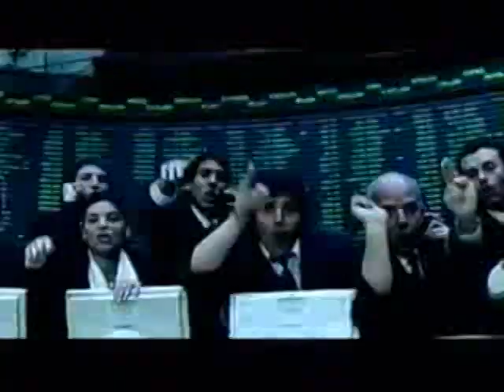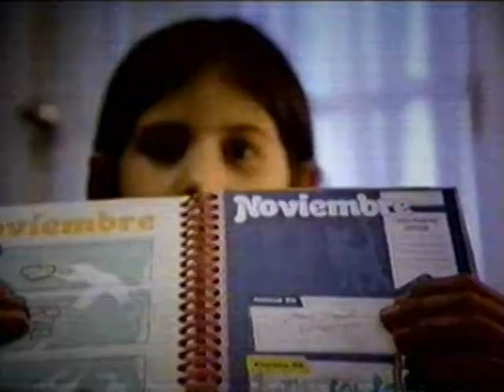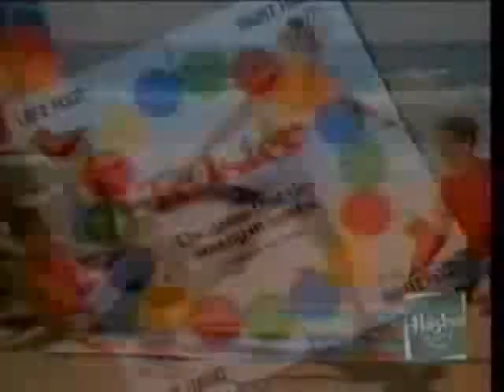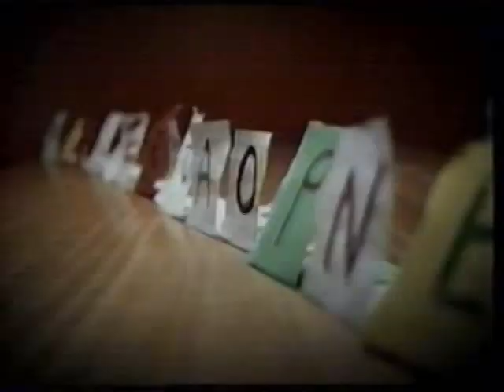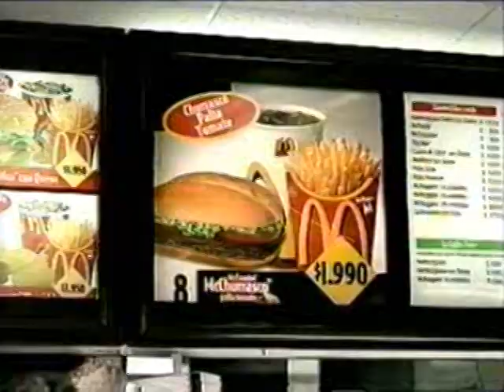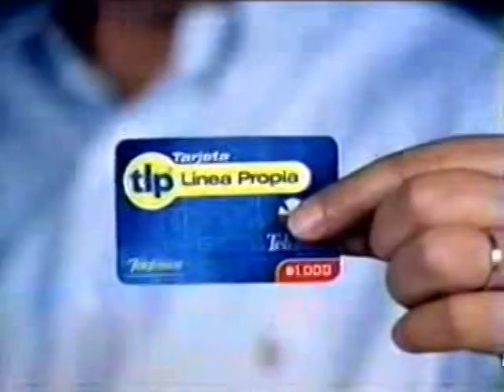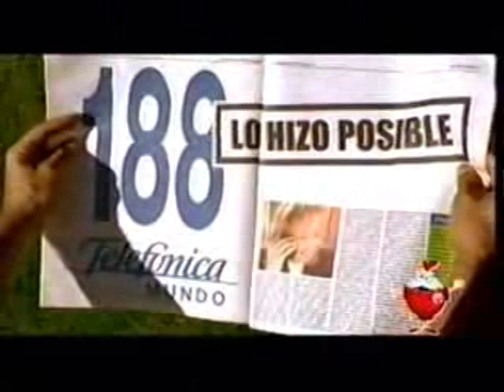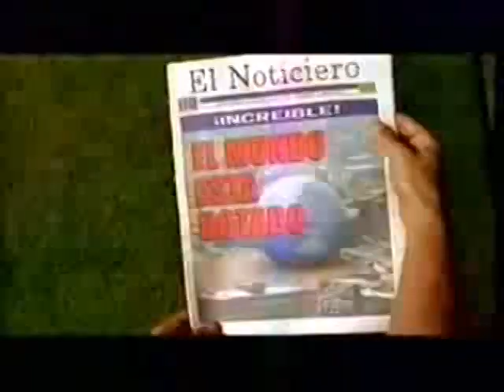Comerciales Teletón 2002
Parte de los videos rescatados y recuperados de la vieja cuenta TELETONFOTECH

Set de comerciales de la recordada Teletón 2002, la cual debió juntar 10 mil millones de pesos luego de una seguidilla de prestamos (o sea, lo que debió durar dos años, duró uno y medio)

Incluye:

-Nenegloss
-McDonalds
-Quesos Colún
-Institucional (1): "Magnolia"
-Ripley
-Telefónica Movil
-Institucional (2): "Juanito"
-Hasbro - Rafael Araneda
-Hasbro - Tonka Tomicic
-Hasbro - Claudia Conserva
-Lucchetti - Agendas 2003
-Hasbro - Kike Morandé
-Tapsin
-Zuko (1)
-Pampers
-Pepsodent Control Sarro (1)
-Salcobrand
-Confort
-Institucional (3): Kimberly Cruz
-Zuko (2)
-OMO
-Tarjetas de crédito del Banco de Chile
-Clos de Pirque (1): "La familia simbolo"
-Terra (1)
-Teletinazos de Té Supremo
-McChurrasco de McDonalds
-Pisco Capel
-Terra (2)
-Cerveza Cristal
-Zapatillas Golf
-Super Pollo - Rafael Araneda
-Tarjeta Linea Propia de Telefónica CTC Chile
-Cachantun
-Pepsi
-Hasbro - Axé Bahía
-Banco de Chile (el mismo del 2002, con otra música)
-188 de Telefónica Mundo
-Clos de Pirque (2): "La mujer simbolo"
-Soprole
-Super Pollo - Karen Doggenweiler
-Quesos Colún - Teletín
-Zuko (3): "Sabores del mundo"
-Pepsodent Control Sarro (2)
-Extra Rebajados Johnson's/Mega Johnson's
-Institucional (4): "La Teletón está cero pesos, ayúdala más que nunca"